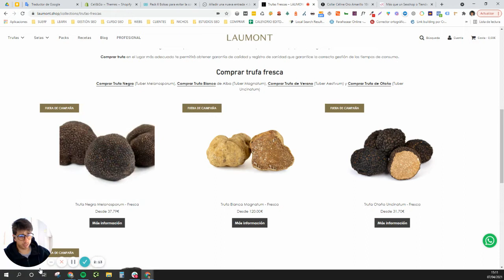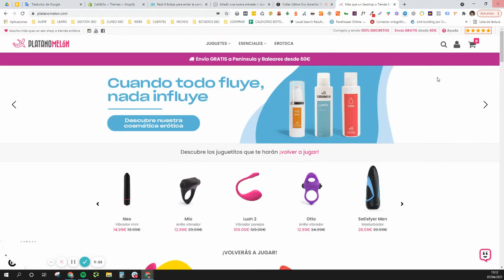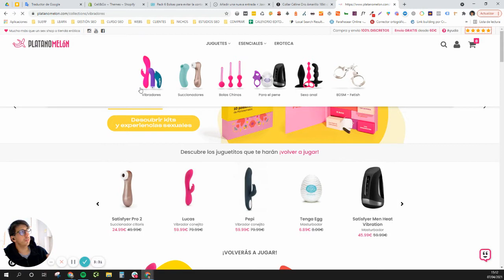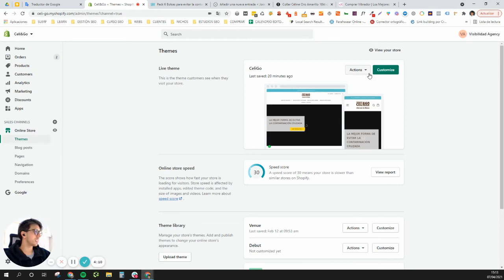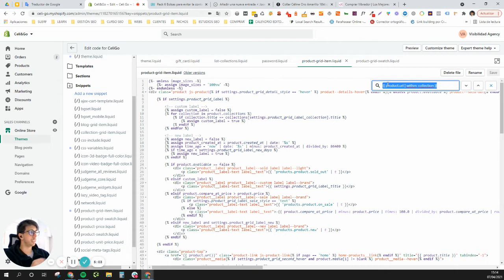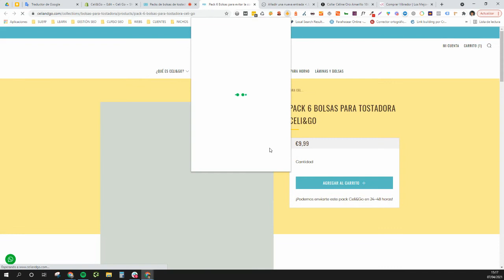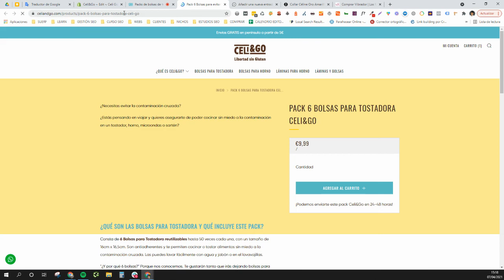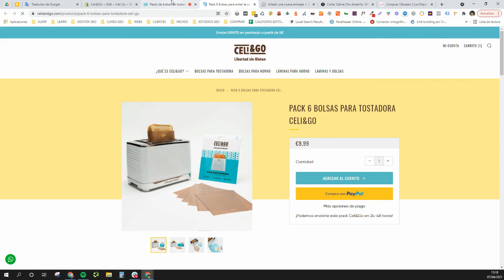Contenido duplicado en Shopify para las URLs producto 🔍 SOLUCIÓN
📩 Entra en el Grupo privado de SEO para eCommerce en Linkedin